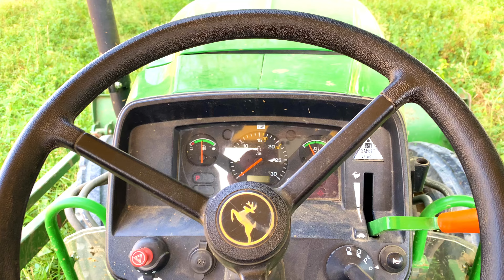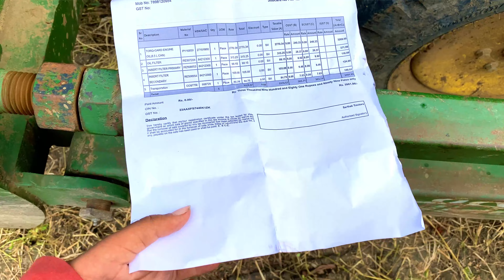John Deere 5310 (3 rd Service ) खेत पर सर्विस करने आया जॉन डियरे के सर्विस मैन ( 600 घण्टे पर हुए )